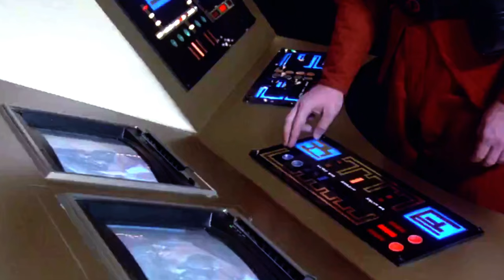V The Miniseries/Final Battle BEST ACTION MOMENTS Part 1 TRIBUTE - HD Scenes - Film Dirt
Hi everyone Leroy here, i've selected my favourite action scene moments from each episode of the classic 80's sci-fi series 'V'! Enjoy!

Fan Edit Tribute with HQ scenes from V The Original Miniseries, The Final Battle & The Series. Directed by Kenneth Johnson, Richard T Heffron, Paul Krasny. Released by & copyright of Warner Bros.

All copyrights property of their original owners.